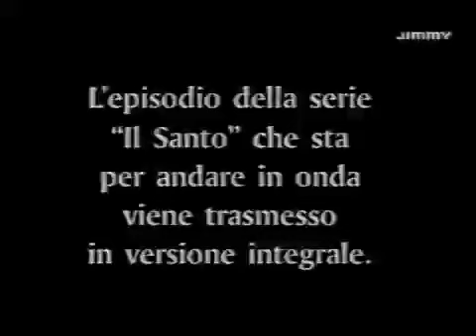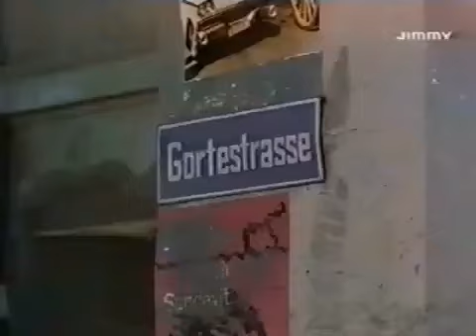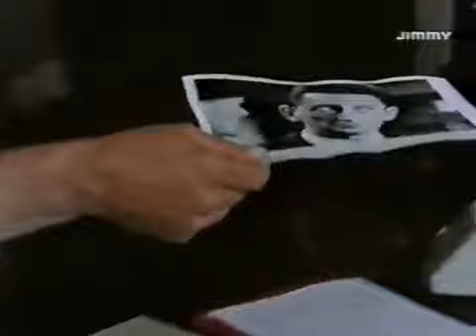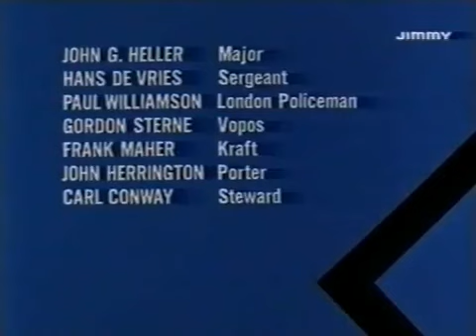Il Santo s5 e11 La scritta segreta